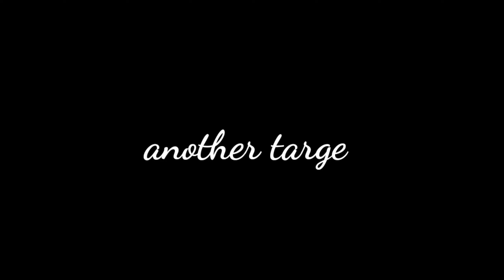DAY with koko